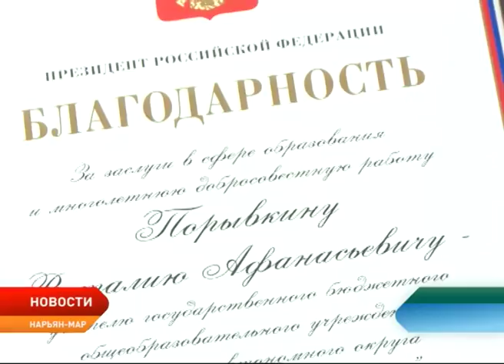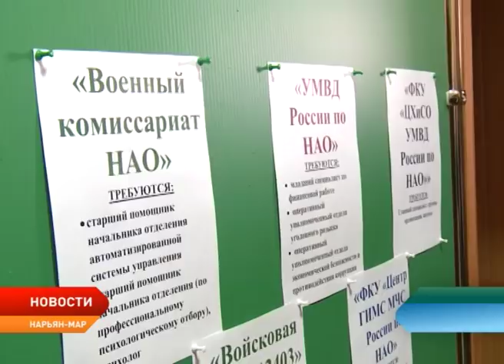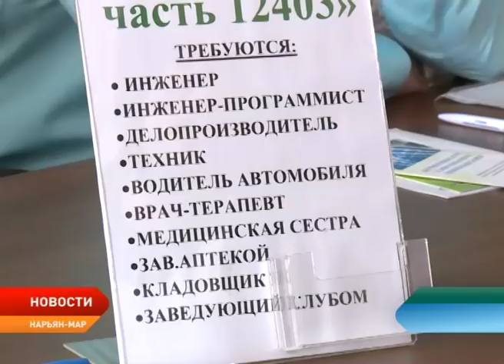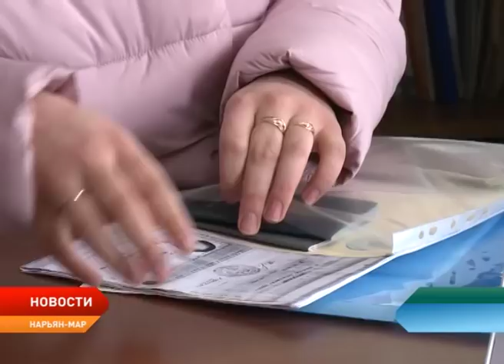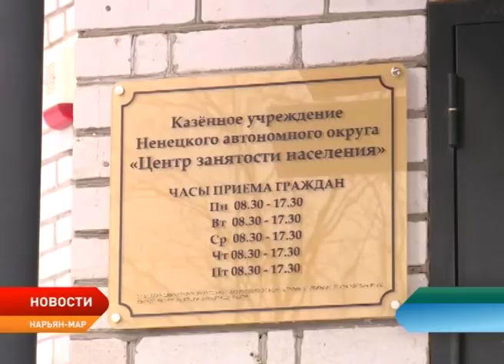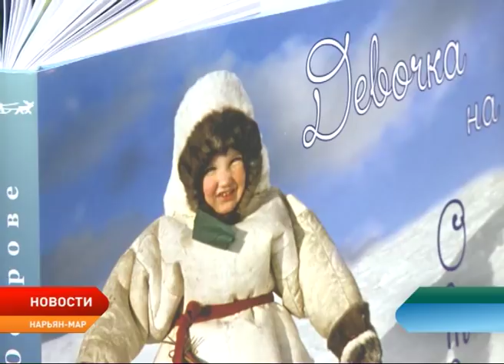Новости Ненецкого округа от 22.03.2018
Четыре авиаперевозчика предлагают организовать авиационное сообщение по маршруту Нарьян-Мар — Москва. Об организации чартерных рейсов сегодня речь шла на еженедельной планерке при главе региона.

Из региональной программы капремонта исключено более 50 домов. Жильцы этих домов будут освобождены от взносов на капремонт.

Педагог амдерминской школы удостоен Благодарности президента. Награду Виталию Порывкину вручил глава региона Александр Цыбульский.